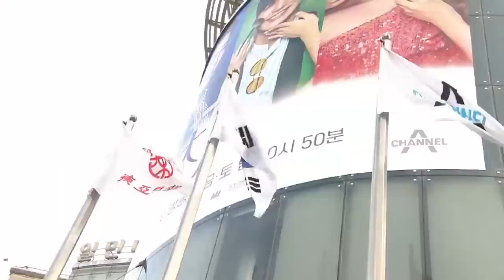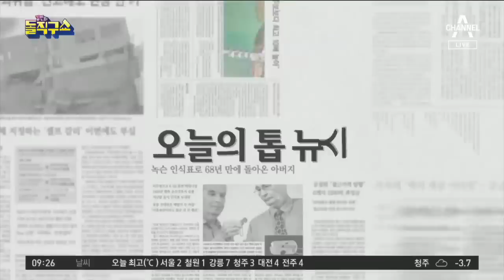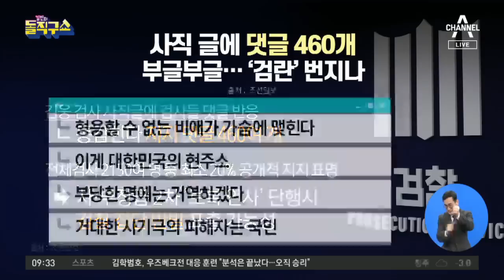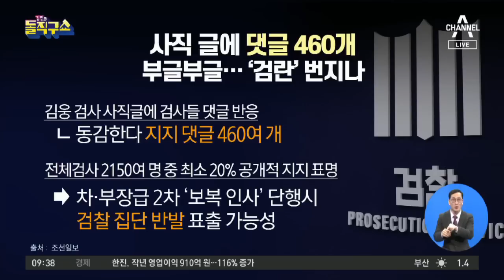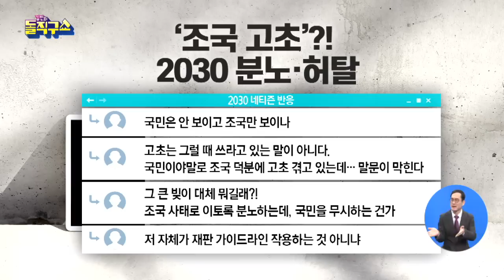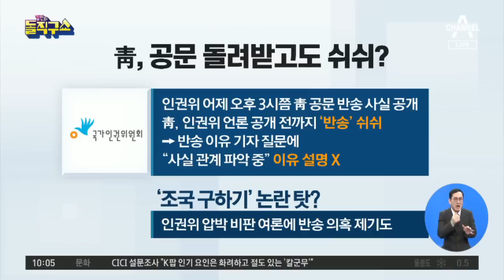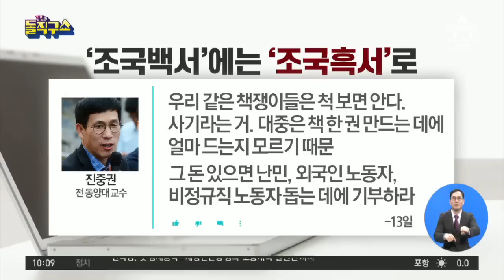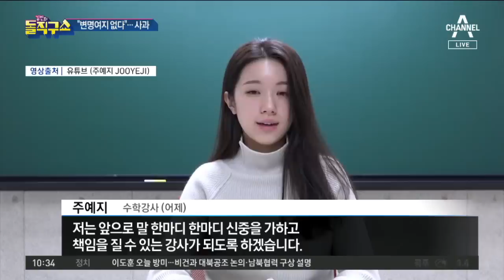[다시보기] ‘검사내전’ 김웅 검사 사직·문 대통령 “조국에 마음의 빚” | 채널A 김진의 돌직구쇼 396회(2020년 1월 15일)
당분간 라이브는 '채널A 뉴스'에서 진행합니다.
시청자 여러분의 성원에 힘입어 ‘채널A 김진의 돌직구쇼’ 유튜브 독립채널을 오픈했습니다. ☞구독☜ 부탁해요♥

[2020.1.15] 김진의 돌직구쇼 396회

1월 15일 김진의 돌직구쇼 오프닝
“수사권 조정은 거대한 사기극” 사표 던진 김웅 검사
김웅 사직 글에…검사 460명, 실명 지지 댓글
윤석열, ‘검란’ 조짐 속 배성범·김웅 등 후배 다독여
문 대통령 “인사안 가져오라는 윤석열…초법적”
문 대통령 “검찰의 선택적 수사, 국민의 신뢰 잃을 것”
문 대통령 “조국 고초”…2030 “왜 감싸나”
인권위, ‘조국 인권침해 조사’ 청와대 공문 반송
임무 교대한 이낙연·정세균…사무실 승계는 불발
황교안 “대통합 역할해달라”…안철수 “생각 없다”
[핫플]아주대 의료원장, 이국종 교수에게 폭언…녹취록 나와
[핫플]영국 해리 왕손 부부, 독립선언…문제는 돈?
[핫플]‘공포의 내리막길’ 부산 교차로에서 또 사망사고
[핫플]‘스타 강사’ 주예지 “수능 7등급은 용접이나 배워라”